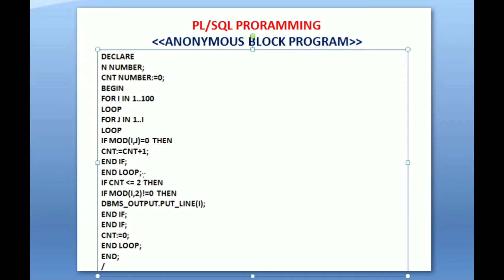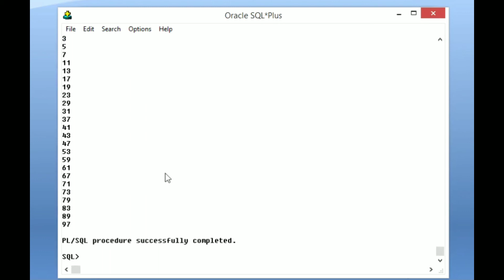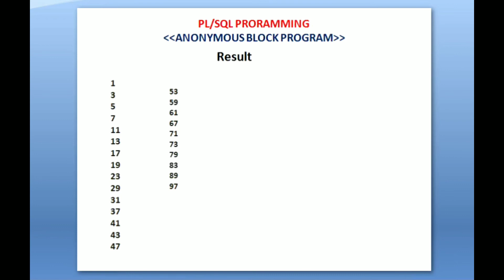104.wap to generate the nos which are prime and odd from 1 to 91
Hi Friends,

Regards
Technical Aashique.